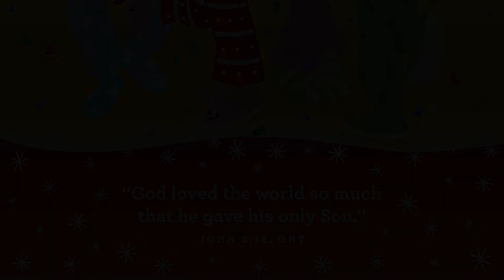First Five • Pyjama Party: The shepherds run to Jesus • Dec 18th (Week 3)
Weekly Story: The Shepherds (Luke 2:8-22)

Christmas is about celebrating the most special person . . . Jesus! Jesus is special because Jesus is God’s Son. We don’t have to buy him a gift, and we don’t have to wear fancy clothes to His birthday party. But we can celebrate Him.

So, let’s throw a pyjama party to help our preschoolers celebrate and learn that Jesus is God’s Son. We want our preschoolers to know that God loved the world so much that He gave His Son, Jesus, to be our friend forever and to make a way for us to always be with Him. It’s our biggest hope that you will create such a memorable month for preschoolers that they will never forget that Jesus is special because Jesus is God’s Son.

Monthly Bible Verse: “GOD LOVED THE WORLD SO MUCH THAT HE GAVE
HIS ONLY SON.”
JOHN 3:16, GNT